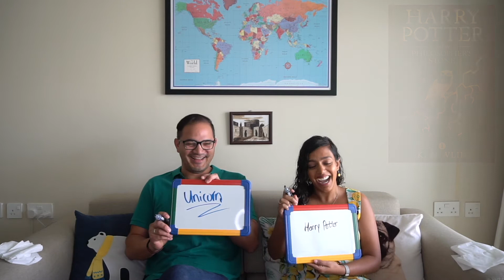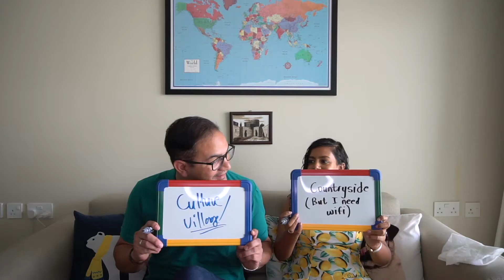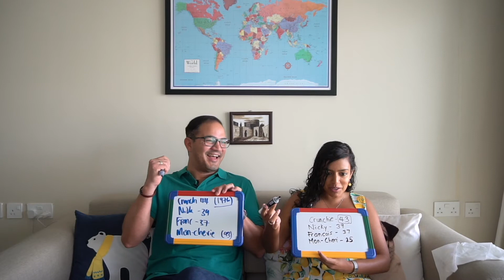How well do we know each other? A quiz conducted over 2 countries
In our last two videos we wanted to see what you knew about us... in this video, we wanted to see how much we knew about each other! We enlisted the help of our friends in Abu Dhabi- Expat Lion & Expat Caribou- to ask us some questions about each other and then assess our results. Watch to see how we did and take the quiz with your partner and see how you do!

for more on this and other topics!